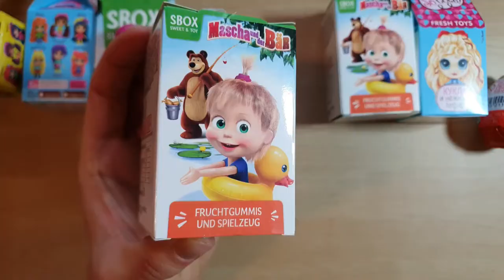Kinder Surprise, Unboxing Surprise Eggs, Unpacking Masha and the Bear Eggs, Giocattoli, Сюрприз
Review of a large collection of Surprises. In this review you will see surprises with cartoon characters Masha and the Bear, Kinder Surprise